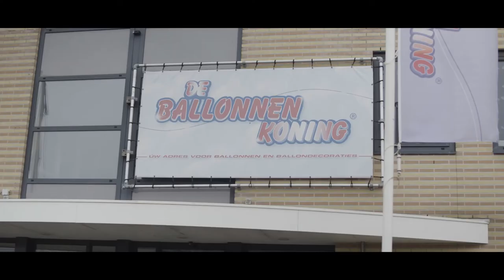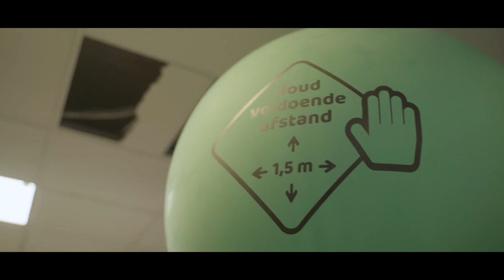MKB Rotterdam Rijnmond | Op Bezoek Bij De Ballonnenkoning